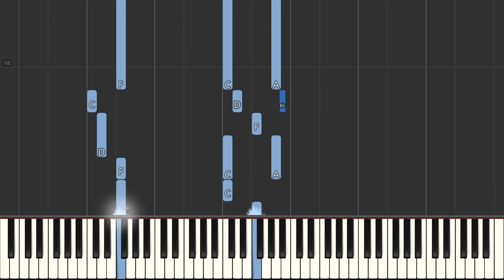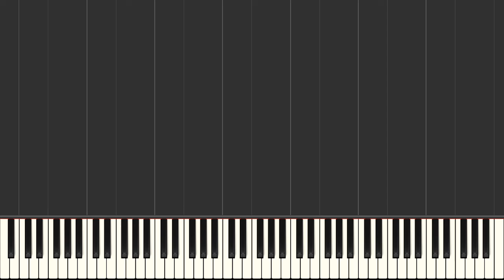Feliz Navidad Mannheim Steamroller [ Easy Piano Tutorial] Synthesia